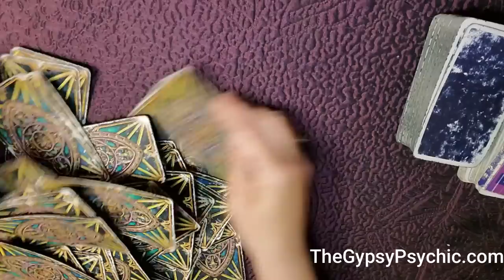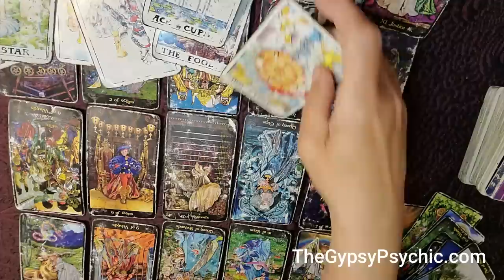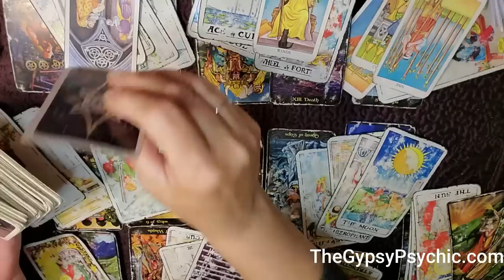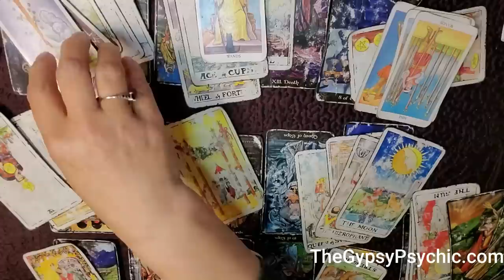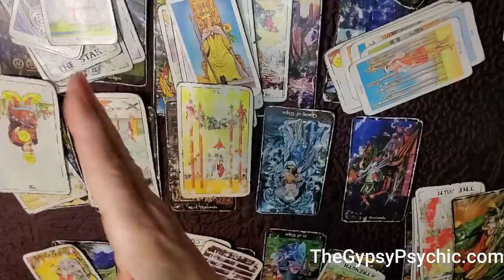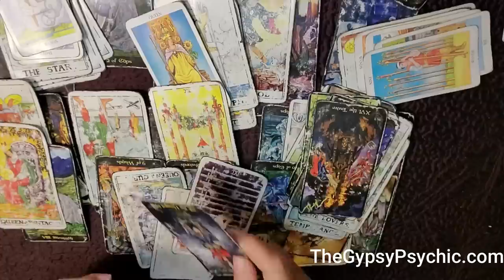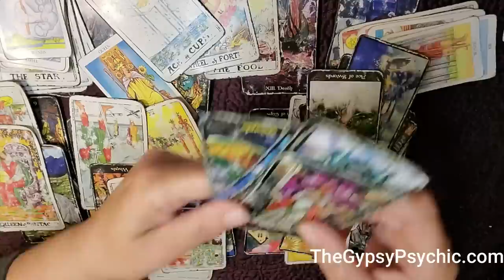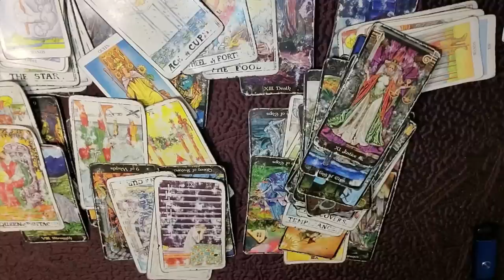TAURUS - LEARNING TO LOVE IN A WHOLE NEW WAY